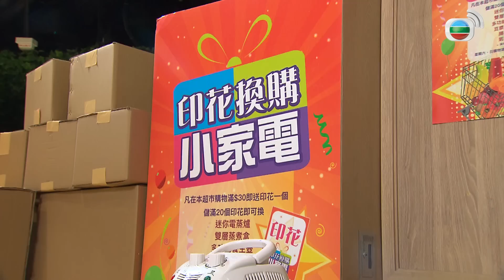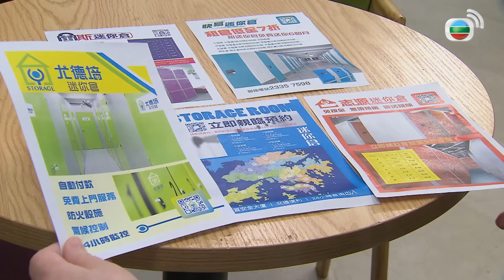愛．回家之開心速遞 | 第1889集完整版 | 根巢崔佔 | 劉丹、呂慧儀、單立文、湯盈盈、滕麗名、吳偉豪、張景淳、林淑敏、許家傑 | 港劇 | 粵語中字 | 2023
【喜劇】愛．回家之開心速遞 | 根巢崔佔 | 第1889集完整版：劉丹、呂慧儀、單立文、湯盈盈、滕麗名、吳偉豪、張景淳、林淑敏、許家傑：崔Auntie抱怨城安的房間太細，沒有位置安放東西，要求與樹根換房。樹根拒絕換房，但答應騰出一些空間讓她放物件，怎料崔Auntie得寸進尺，樹根忍無可忍，遂勒令她把東西搬走。崔Auntie及後自動請纓代替樹根出席業主大會，好讓大四喜赴澳門表演，原來有所圖謀……樹根與尚善等人商量對策，要設法搶回自己的房間，與崔Auntie大鬥法。